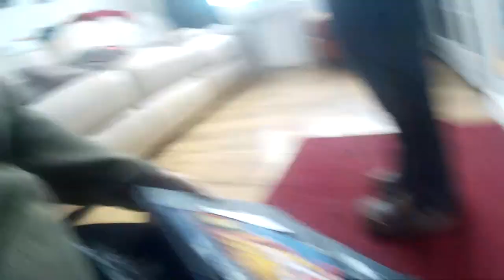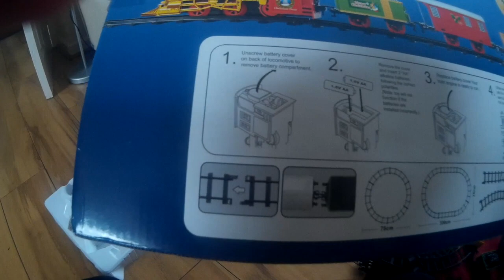Vlogmas Day 7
We had a slow start to the morning, James got sent home from school poorly and the postman delivered an exciting parcel!